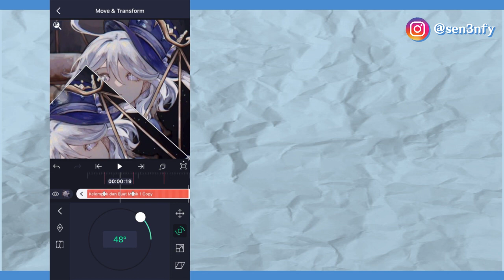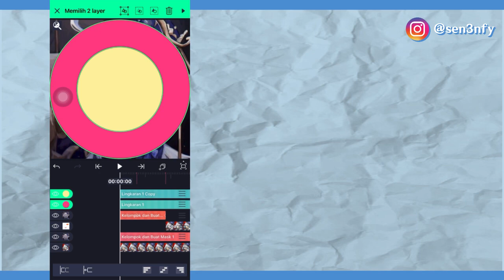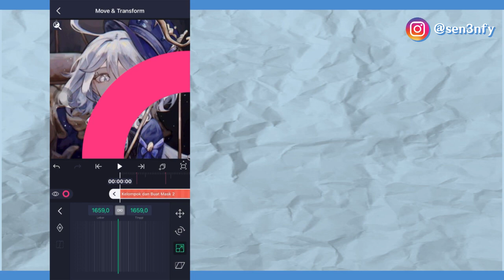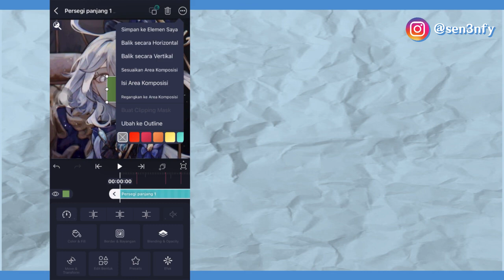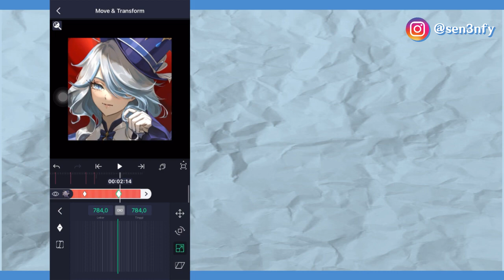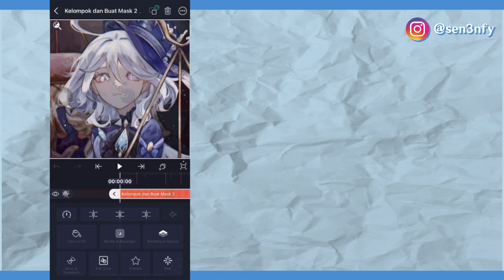UNIQUE TRANSITION (+Tutorial) | ALIGHT MOTION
00:00 intro
00:16 start
05:32 autro